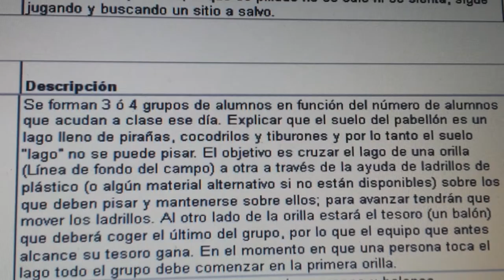20140505 084945 Juegos Motores